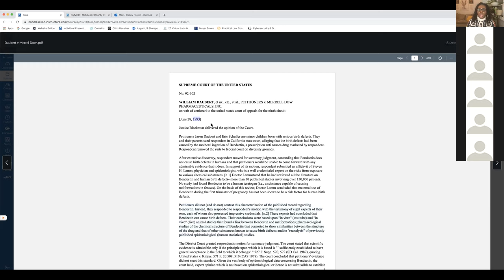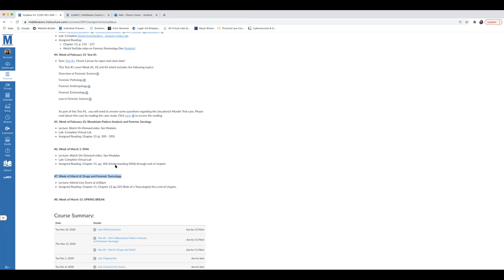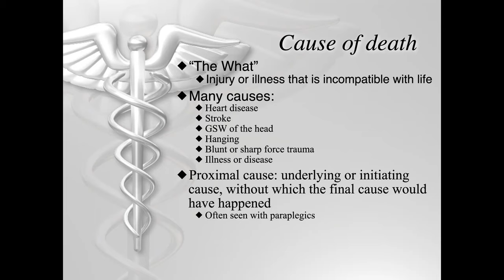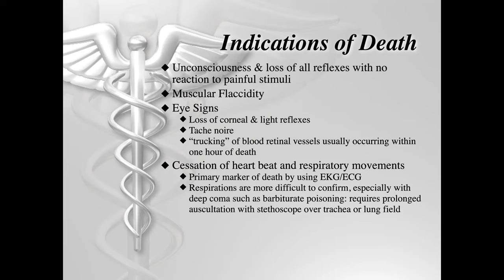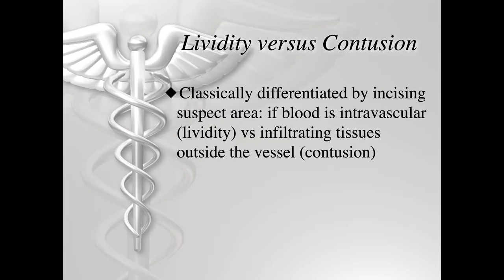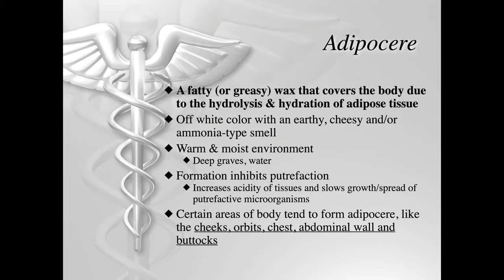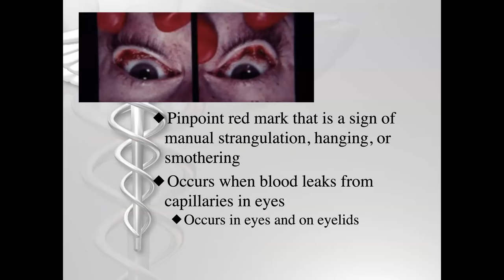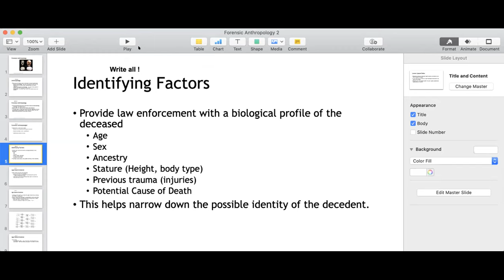Class on February 9 - Death Investigation - Forensic Pathology and Forensic Anthropology